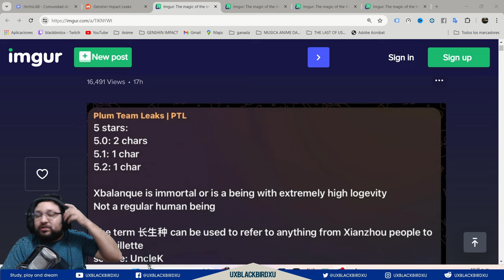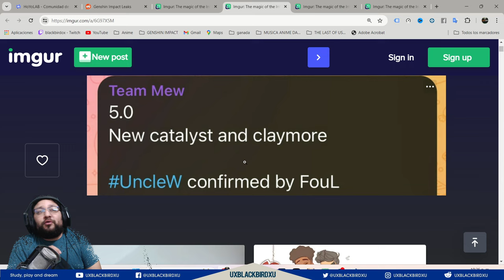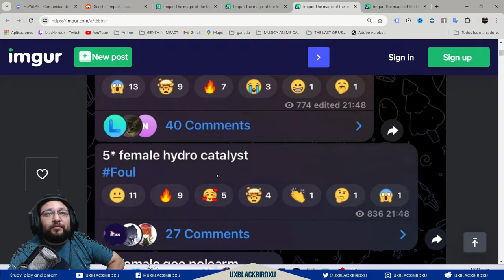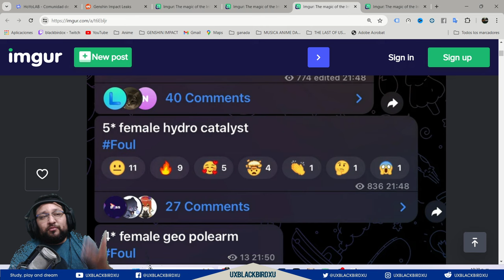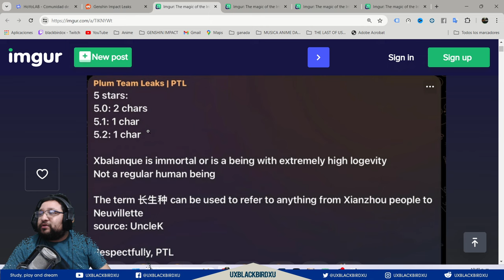✅ 4 PRIMEROS PERSONAJES DE NATLAN👍|🐳Genshin Impact🐳| LOS MORENOS LLEGAN A GENSHIN IMPACT✨